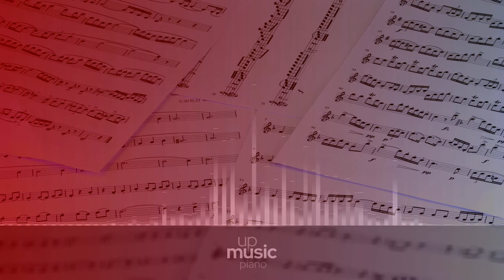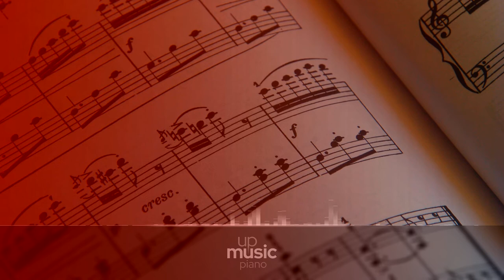Cello Sonata no. 1, Op. 38 - III. Allegro, by Stefano Ligoratti ∙ upmusic ∙ piano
Brahms Cello Sonata no. 1, Op. 38

Johannes Brahms finished his Sonata no. 1 for Violoncello and Piano, Op. 38, in 1865. The first two movements had been composed in the summer of 1862. The piece is in they key of E minor, and in three movements. An average perfomance lasts 25 minutes.

Composer: Johannes Brahms
Form: Sonata
Key: E Minor
Instrument: Cello
Period: Romantic